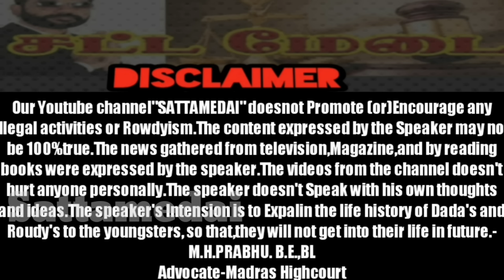யார் இந்த| திண்டுக்கல்|ரவுடி |பட்டறை சரவணன்|AdvocatePrabhuRetnam|APR|Sattamedai|சட்டமேடை|Tamil|SMS